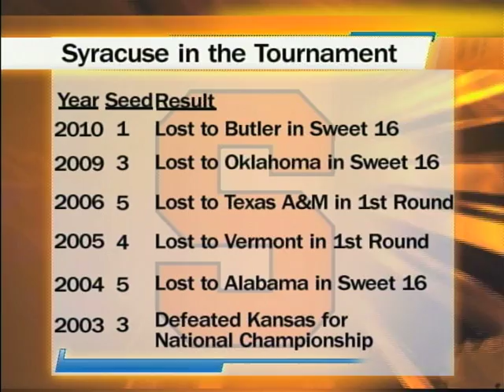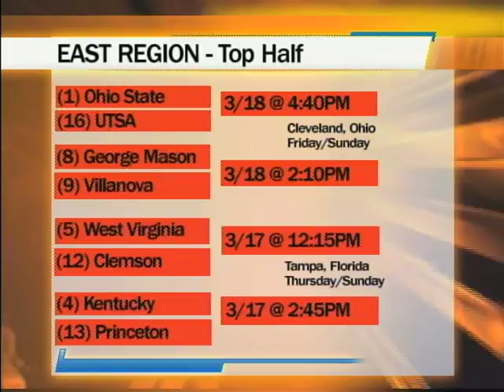CitrusTV's NCAA Tournament Preview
CitrusTV's David DeGuzman and men's basketball analyst Chris Lewis provide a full preview of Syracuse in the big dance as well as a look at its first opponent, the Indiana State Sycamores. Plus a glance at the Big East teams in the tournament and some predictions on how the brackets will look as the tournament progresses.